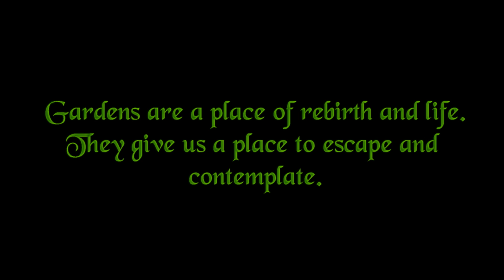Garden Decorating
To see more items that will bring life to your garden visit us